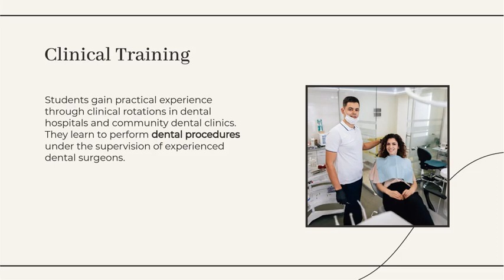Bachelor of Dental Surgery